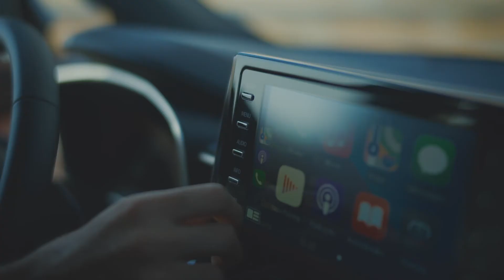Toyota CSuv 60sec KR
ئۆتۆمبێلی تۆیۆتا کۆرۆلا کرۆسی هایبردی کارەباییتان پێشکەشدەکەین. ئاستێکی باڵا لە نێو ئۆتۆمبێلی خێزانی (SUV) بۆ بەکارهێنانی جۆراوجۆر. بۆ زانیاری زیاتر دەربارەی کۆرۆلا کرۆسی هایبردی کارەبایی نوێ، سەردانی نزیکترین پێشانگای ساز بکە.یان پەیوەندی بکە بە 6000